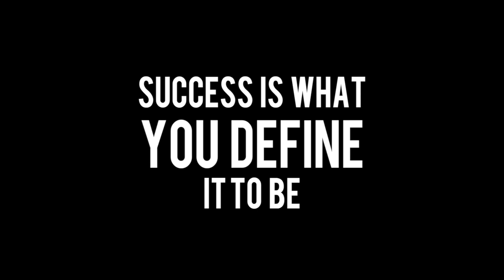THEY OWN YOU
How do you define success? That's what's important. If you're happy living your life, continue on. Don't let others define success for you. You define success for yourself.

DOWNLOAD MY VERY OWN APP:
Search: STACY SOLIS in your app store & it's yours!